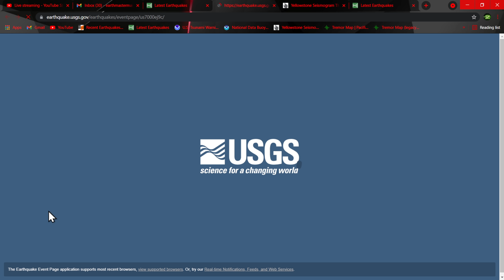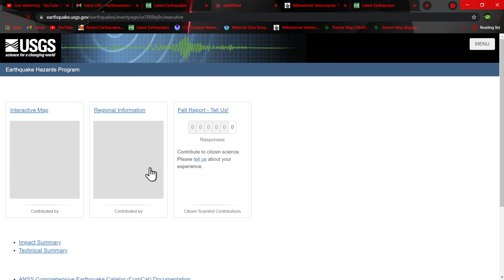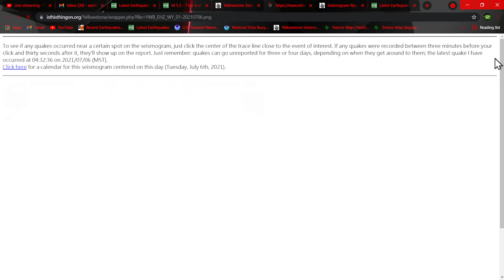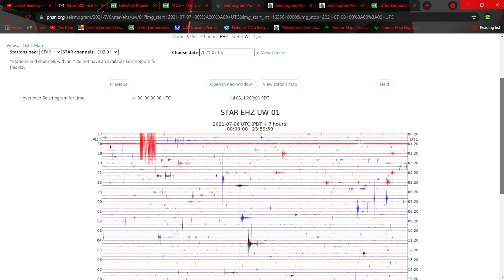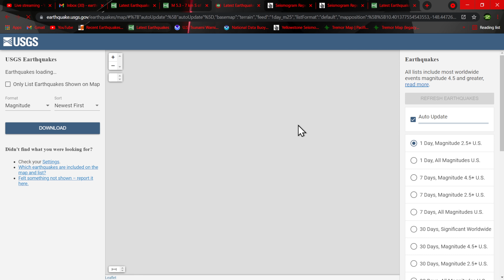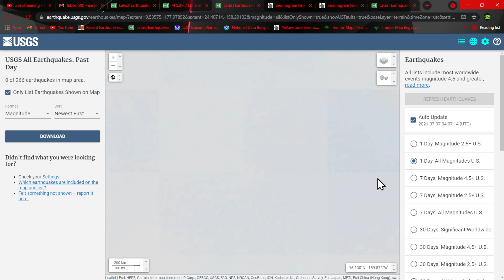Deep Earthquake movement globally.. Tuesday night earthquake update 7/6/2021